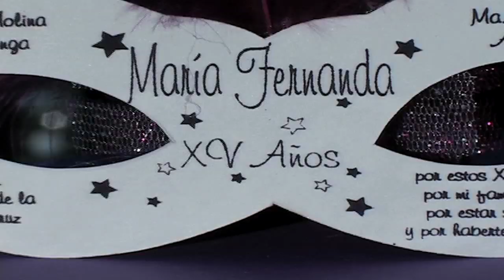XV ANIVERSARIO. FERCIIZ. BY CHEKO'S FILM. J. ROSAS, GTO. MÉX.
XV ANIVERSARIO FERCIIZ, HIGHLIGHTS. VIDEO RESUMEN.
BY CHEKO'S FILM. CÁMARA CANON XL2. EDITADO EN FINAL CUT PRO 6.
AGRADECIMIENTO ESPECIAL A MI AMIGO JORGE MARTÍNEZ, DE BAKERSFIELD, CA. U.S.A. GRACIAS POR LA MELODÍA.
GRABACIÓN REALIZADA EL DÍA 28 DE AGOSTO DEL 2010, GRACIAS A MI AMIGO ERICK, DE VILLAGRÁN, GTO.